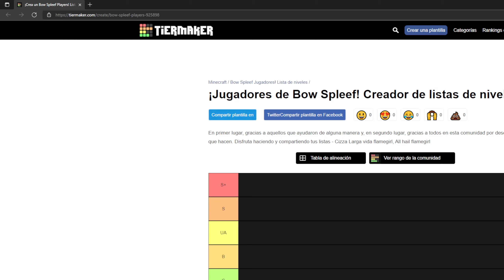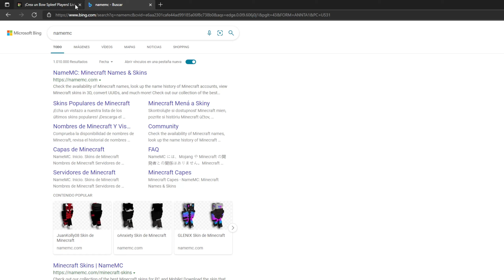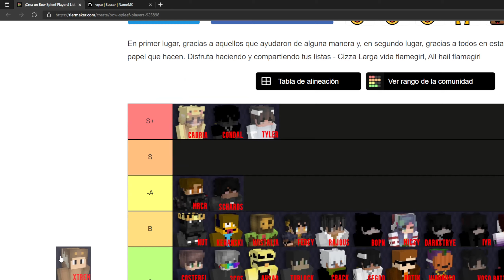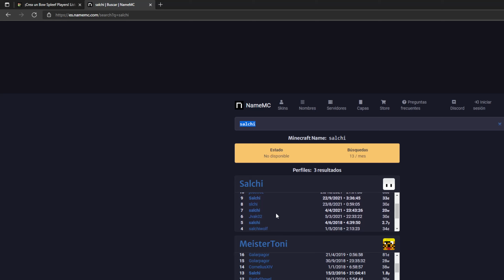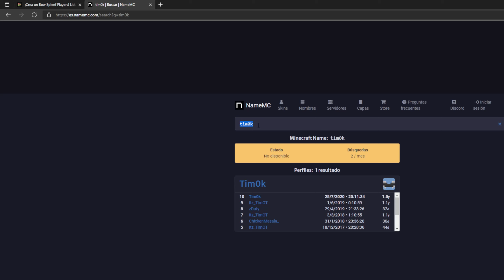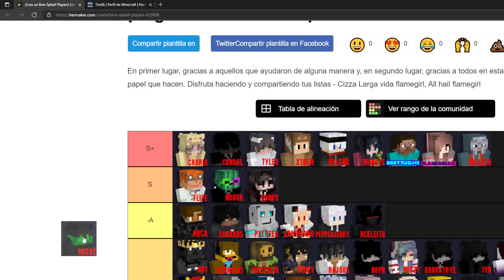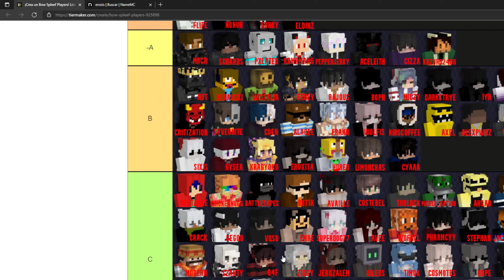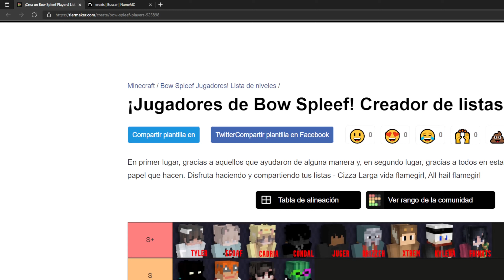Bow Spleefers TIER LIST - ft. Drizzeh, Cizza, Juger, Tyler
I hope nobody gets offended by their tier, this is only our opinion and we know every single person on this list is great at the game, this is only pure entertainment!

I dont think anyone is weird enough to watch the whole thing so i hope u enjoy the video!!! or some of it ( sorry idk why u cant see full list idk what happened im not a youtuber )

happy birthday tyler!!! xoxo:3